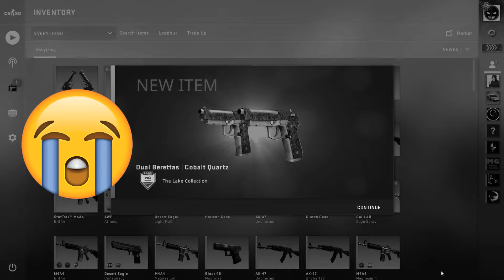6.66% Glock-18 | Nuclear Garden fn trade up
read pls
this video only for entertaining purpose dont do any trade up if you cant afford to lose